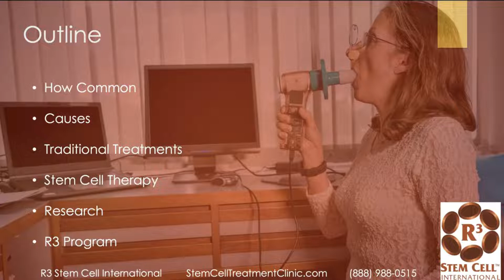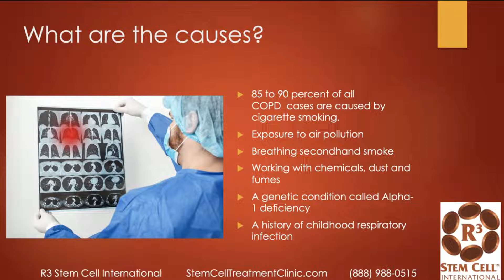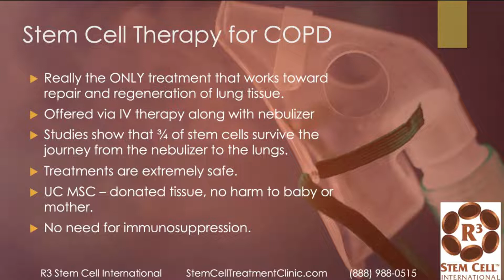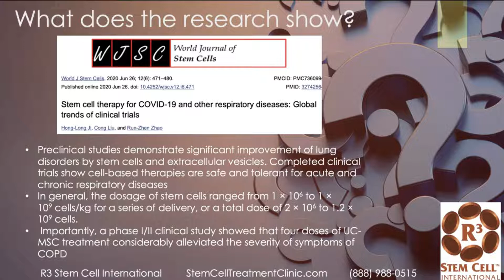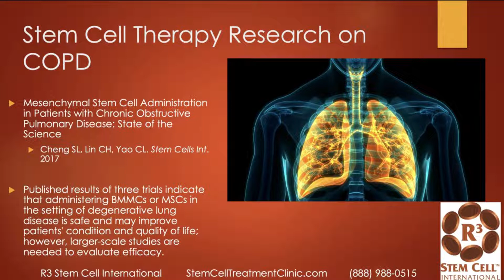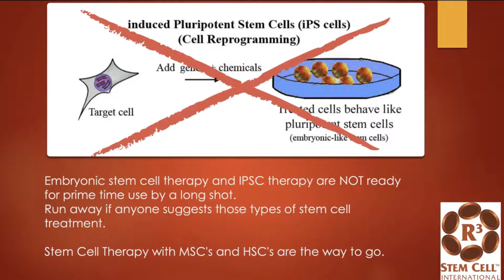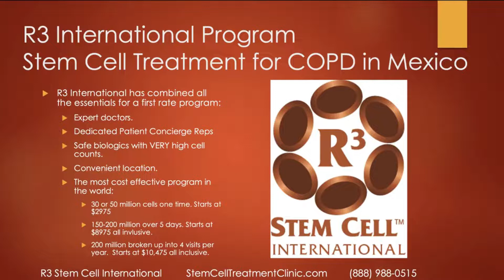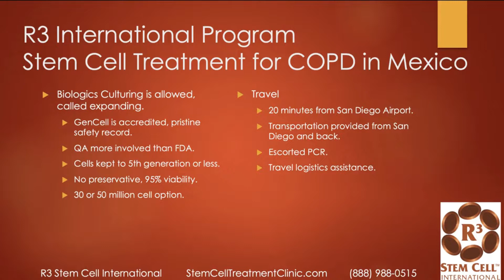How Stem Cell Therapy Can Help Ease Your COPD Symptoms? - Dr. David Greene R3 Stem Cell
COPD (chronic obstructive pulmonary disease) is known as a progressive disease that can cause severe shortness of breath, making it difficult to live a normal life. Luckily, there are many treatments available at this point in time that have proven effective in easing this condition and improving symptoms. One treatment that many patients find beneficial includes stem cell therapy. In this video, Dr. David Greene R3 Stem Cell talks about COPD and how stem cell therapy could help it.